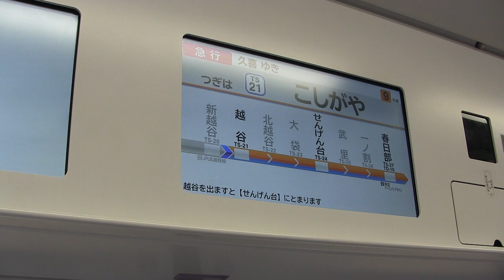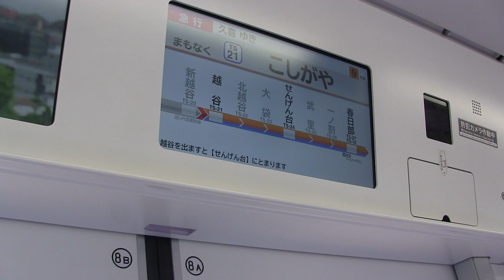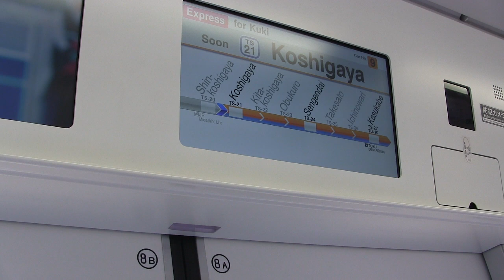【三菱フルSiC+PMSM 】東京メトロ18000系 東武スカイツリーライン新越谷～越谷 側面LCD・走行音